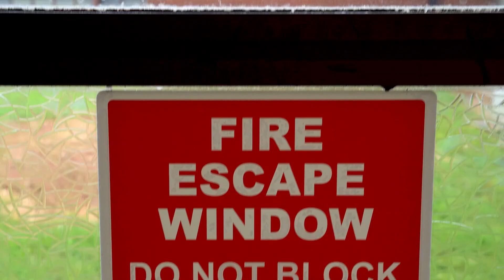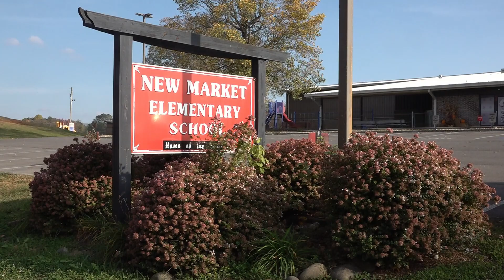New Market parents question relocation plan for Jefferson Elementary School students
While parents understand the issues at Jefferson Elementary, they want their concerns to be heard, too.